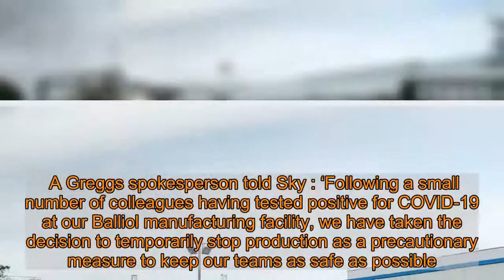Relief as covid outbreak at Greggs factory ‘won’t affect sausage roll supplies’